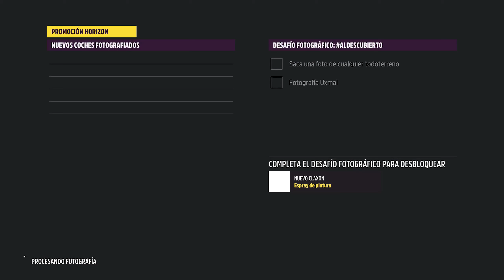Forza Horizon 5 - Verano - 1T + Extra [Lista del Festival] 032-24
Temporada Verano

1T: Cima de la Montaña
Búsqueda del Tesoro: Búsqueda de estrellas
Desafío de Foto

Nota: Tuneos ya disponibles, solo busquenlos con mi ID: AntaresStrigon
Nota2: búsqueda del tesoro, hacer lo del video, recuerden de noche.

AMN.inc